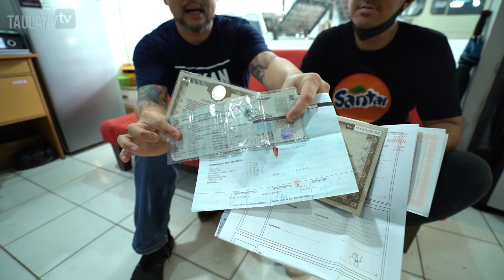ANDRE HANCURIN MOBIL BUAT MESIN MOBIL FIAT TERBARU.. TONO BANTU RUBUHIN